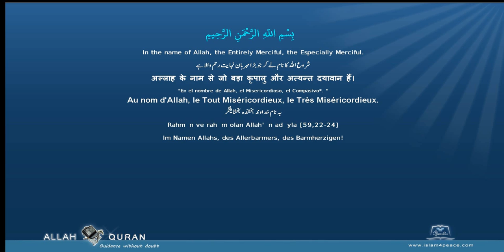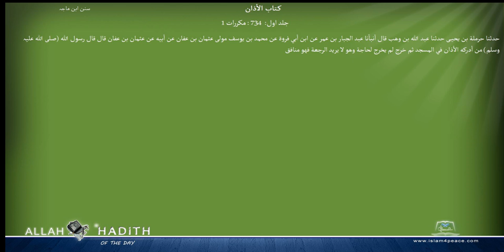Sunan Ibne Maja Arabic سنن ابن ماجہ 005 كتاب الأذان